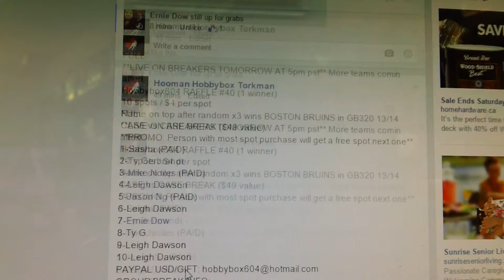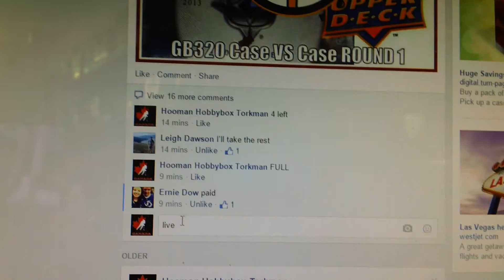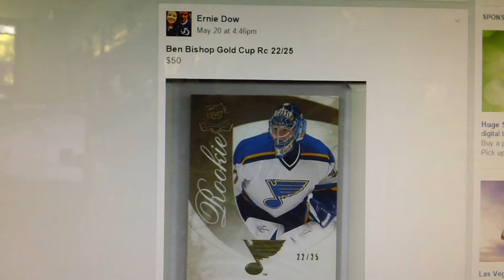Hobbybox604 RAFFLE 40 Filler for BOSTON BRUINS in GB320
Thanks everyone for joining us & Congrats to the winner :)